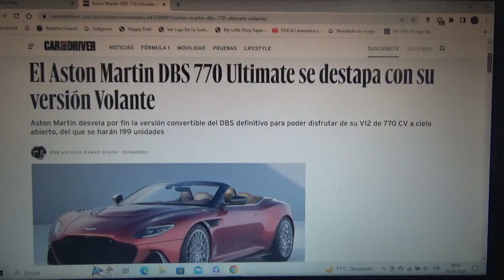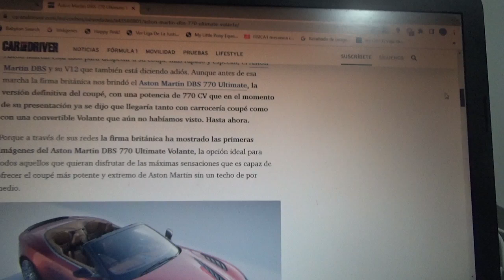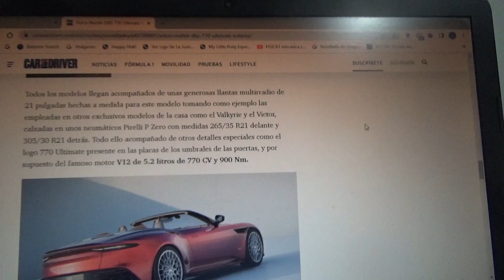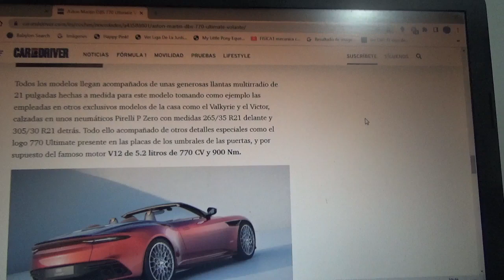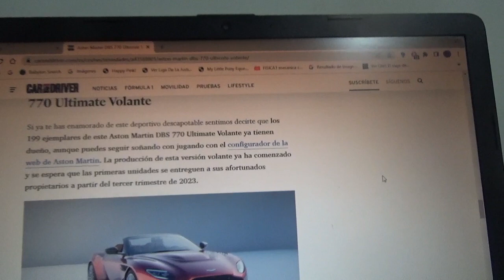Aston Martin 770 Ultimate Volante información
Esta es una nueva y exclusiva versión de este coche deportivo descapotable del que solo habrán 199 ejemplares en todo el mundo